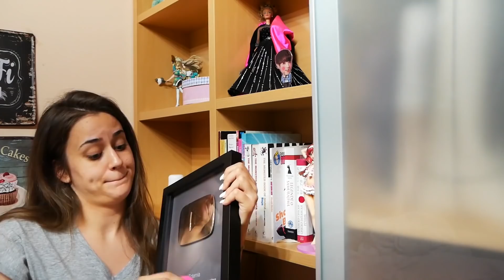Stvari koje radim kada mi je dosadno